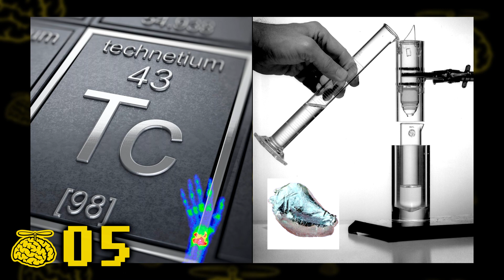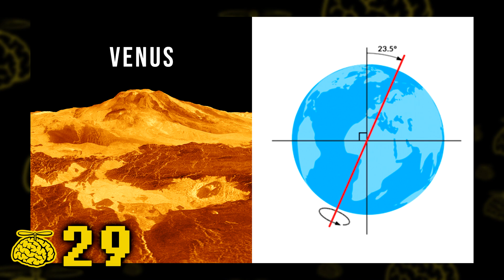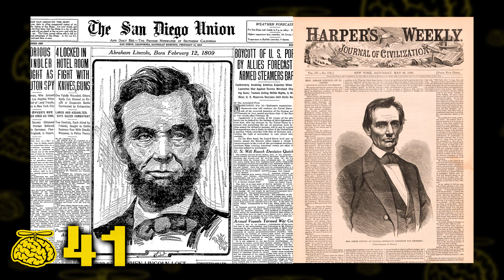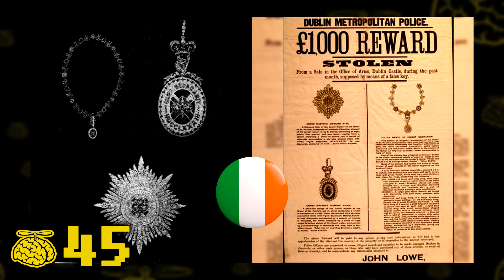50 INCREÍBLEMENTE GENIALES DATOS CURIOSOS # 117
Esta es una lista o conteo de curiosidades de todo tipo de cosas que no sabías del mundo, de países, películas, de series, de comida, caricaturas, todo está incluído. Cocoptero!